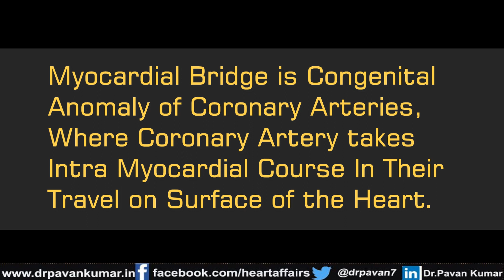Heart Surgery for Myocardial bridge.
Heart surgery of Deroofing of Myocardial bridge on LAD (Left anterior descending ) coronary artery in 48 Yrs old male patient performed, by
Dr. Pavan Kumar - Senior Consultant Cardiac Surgeon in Lilavati Hospital, Mumbai, India.